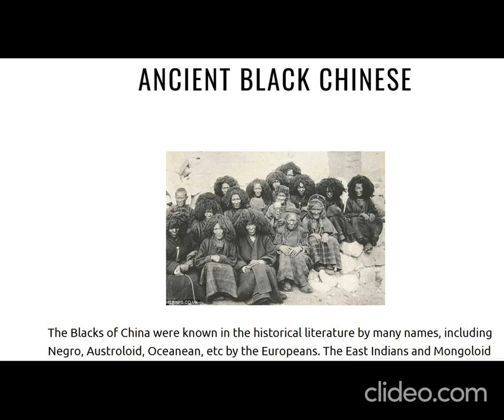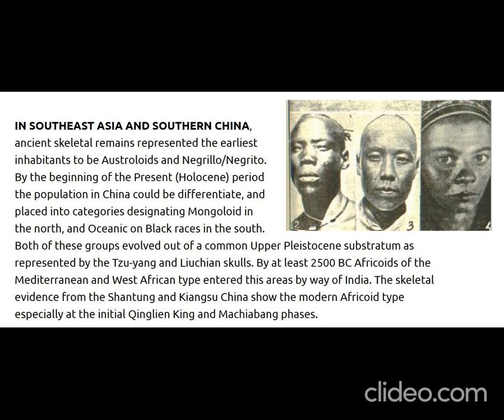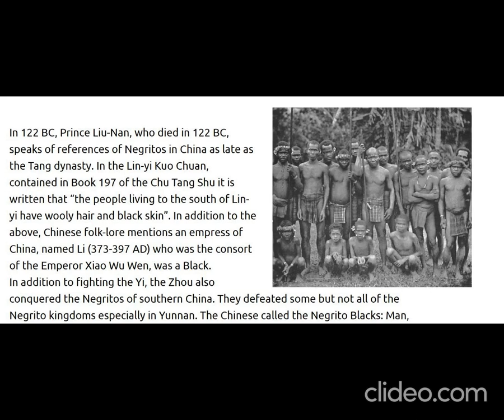Ancient Black Chinese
History of the Black Chinese